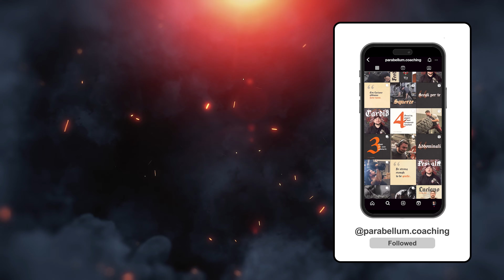Tutorial CABLE LATERAL RAISE LEAN AWAY 🏋🏻‍♂️: Tecnica ed Esecuzione ✅️ (+Errori da evitare ❌️)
Tutorial semplice su come eseguire correttamente il CABLE LATERAL RAISE LEAN AWAY ✅️ vedendo insieme la giusta tecnica e gli errori comuni di esecuzione da evitare ❌️

Se ti stai chiedendo come allenare il deltoide laterale in modo efficace, e quale nuovo esercizio poter inserire nella tua scheda di allenamento con i pesi 🤔 il mio consiglio da coach è di valutare il lateral raise

Infatti il lateral raise è un esercizio monoarticolare di isolamento per il deltoide, svolto con il cavo 🏋🏻‍♂️

Puoi usare questo esercizio nella tua routine di allenamento in palestra sia per aumentare la massa muscolare 💪🏻😎 che per sviluppare forza 🔥 il che lo rende un esercizio efficace per l'allenamento powerbuilding 🎯 e uno tra gli esercizi migliori per la spalla, che puoi sfruttare per variare la tua programmazione 📝

🗡🌹 Se vuoi un consiglio da un personal trainer sull'esecuzione di questo esercizio scrivimi in privato o taggami in un video sulla mia pagina IG:

Benvenuto nel mondo di PARA-BELLUM Coaching - allenamento per guerrieri

🎥 Se questo video ti è stato utile, qua puoi trovare altri contenuti che fanno al caso tuo 👇🏻

⏱TIMESTAMPS⏱

0:00 - CABLE LATERAL RAISE LEAN AWAY
0:08 - Tecnica
1:31 - Esecuzione